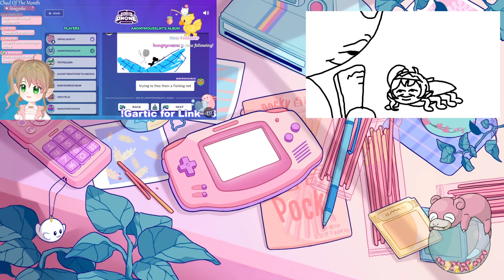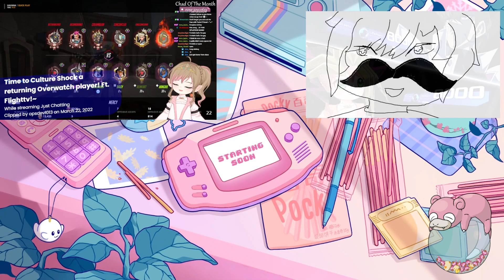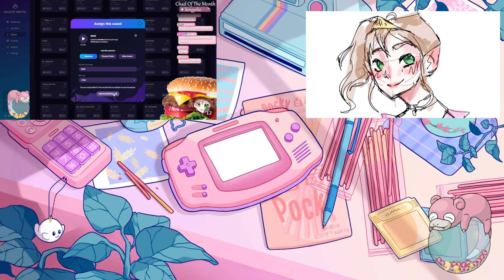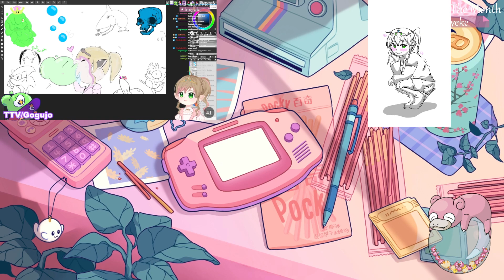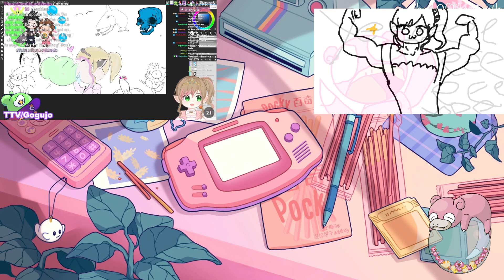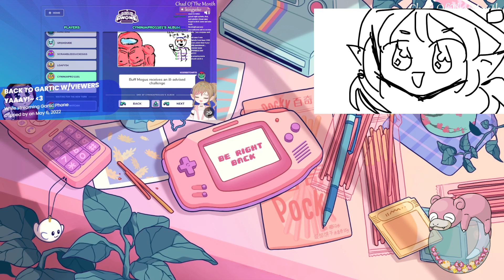Testing out yugioh deck builds before wreaking HAVOC in Inazuma!! :D (Hogwarts later maybe?)